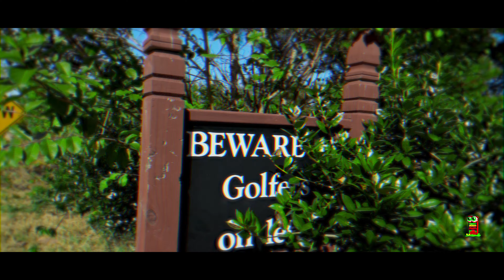Wakeupdez - Pop Sh*t (Directed by: Drew L.)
Trippy Booth Presents:

Official Music Video for Wakeupdez - Pop Sh*t

Directed/ Edited by: Drew L. (@r.a.long)

Official Trippy Booth Channel